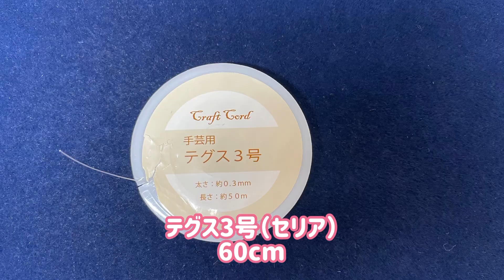[232] セリアの材料だけ！なのに本格的なヴィンテージ風オーバルリング💍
楕円形のビーズを使ってヴィンテージ風のビーズリングを作りました。
テグスが緩みやすいのが難点ですが、テグスの扱いに慣れている方なら比較的簡単に作れると思います。
材料はすべてセリアで揃いますので、気軽に試していただきたいです。

【材料】
ガラスビーズ オーバル ６P 12×10㎜（セリア）　1個
メタリックビーズ ラウンド 3㎜（セリア）　41～46個（指のサイズによって加減してください）
テグス3号（セリア）　60㎝

【目次】
00:00　Opening
00:30　材料
00:55　オーバルビーズについて補足説明
01:21　中心部分を作る
06:26　アームを作る
11:06　完成＆アレンジ

【再生リスト『ゼロから始めるテグス編み』】

noteでもレシピを公開しています（一部有料）